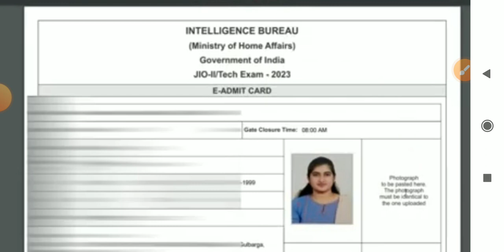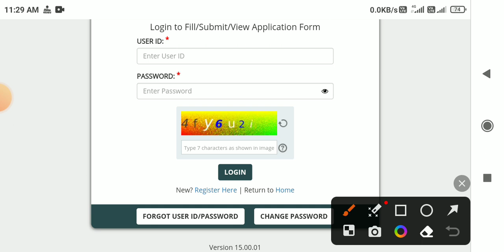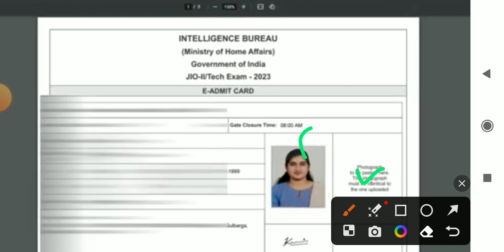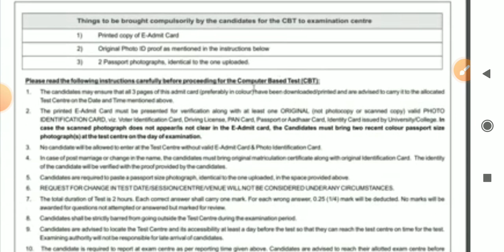ib jio admit card 2023 kaise download kare, ib jio admit card 2023 download link, IB JIO II/Tech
IB JIO II/Tech Exam 2023 Admit Card Release Today, ib jio admit card 2023 kaise download kare, ib jio admit card 2023 download link,

IB JIO Admit Card 2023 Download | How to Download IB JIO Admit Card 2023 Download Link